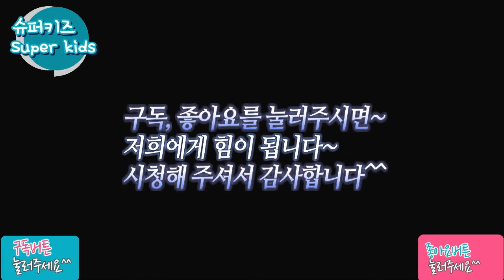M&M 초콜릿 케이크 만들기 캔디과일 케이크 만들기~ 먹방요리!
오늘은 M&M 초콜릿케이크를 만들어봤어요
과일과 젤리로도 데코를 했답니다~
얼마나 예쁘게 꾸몄는지 확인해 볼까요^^?

Today the Superkids play a game decorating a chocolate candy cake! Watch the video to see how delicious it looks!

Kids Have Fun Riding a Sled on a Snowy Day | The Superkids Show

Honeybee Attack Fun Game for Kids with Surprise Kinder Joy Eggs | The Superkids Show

Kids Mukbang Challenge to Make a Huge Korean Dessert Donut called "Hodduk" Filled with M&Ms | The Superkids Show

Fun Kids Ghost Hunt Game with Popular Korean Toy from Anime "Sinbi Apartment" | The Superkids Show